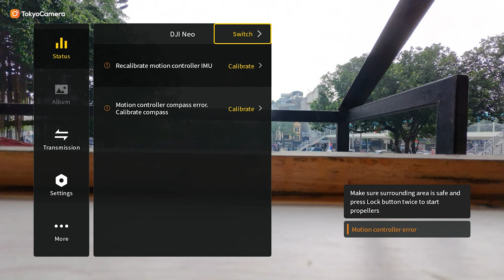Hướng dẫn cách kết nối DJI NEO với kính Goggles 3 và RC Motion 3 | Tokyo Camera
📍Hà Nội: 948 Trương Định, Hoàng Mai, Hà Nội
📍Hà Nội: 162 Kim Ngưu, HBT, Hà Nội
📍Hà Nội: 133 Trung Kính, Yên Hòa, Cầu Giấy, Hà Nội
📍Hà Nội: 04 Trung Liệt, Đống Đa, Hà Nội
📍Đà Nẵng: 165 Hàm Nghi, Thanh Khê, Đà Nẵng
📍TP.HCM: 520 Lý Thái Tổ, P10, Q10, TP.HCM
📍 TP.HCM: 47 Trần Hưng Đạo, Q.1, TP.HCM
📍TP.HCM: 170 Bạch Đằng, P24, Q Bình Thạnh, TP.HCM
📍ASC Việt Nam: 162 Kim Ngưu, Hai Bà Trưng, Hà Nội